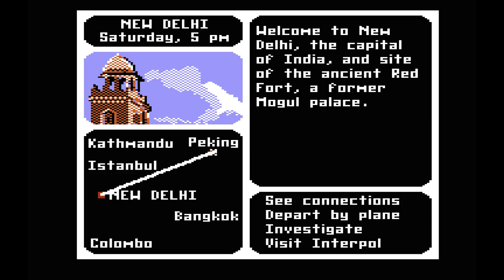Where in the World is Carmen Sandiego? - (1986) - C64 - gameplay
⇩  Click "SHOW MORE" for details and review

[Computer] Commodore 64
Emulator: CCS64 v3.92
Rating: 7/10

This was a breakout hit educational game.  Maybe you're like me - and you first encountered this AT SCHOOL!  I was hooked.  The problem was, because of a shared computer lab... I never really had enough time to play this all the way to completion.  I desperately wanted to capture Carmen and become the Ace Detective.  Finally had my chance!

BEST VERSION: (Apple IIe)
In the C64 version, the colors seem to be a little more muted.  Sometimes animations and gameplay is more vibrant on a C64, but in this case there is little "action" for the C64 to showcase.  This version is VERY close to the Apple II… excellent port, I just like the Apple II sounds better actually… and it’s the original!  Also C64 only worked with CCS64 emulator… Vice didn't work, thus no RetroArch. Was difficult to get this one working well.